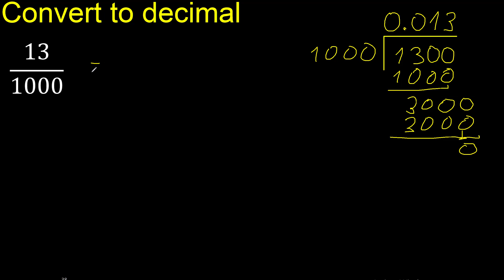Convert 13/1000 to decimal . How To Convert Decimals to Fractions